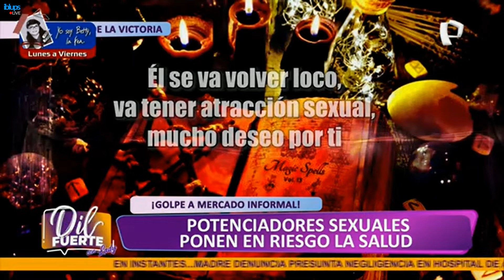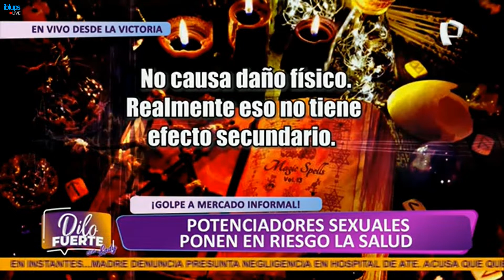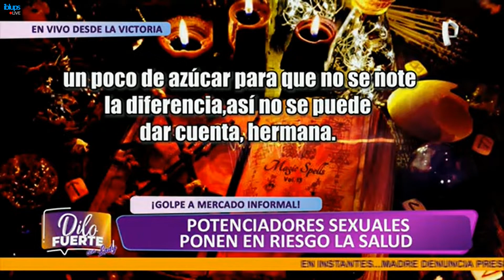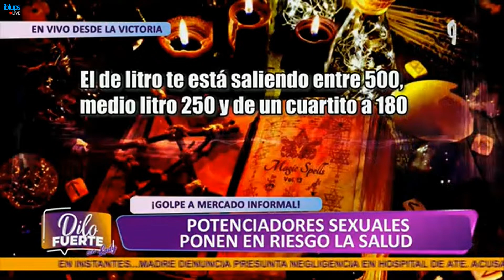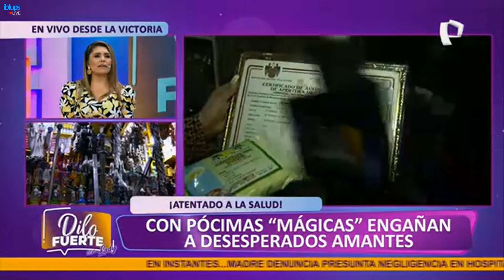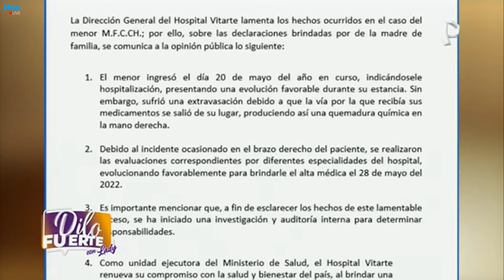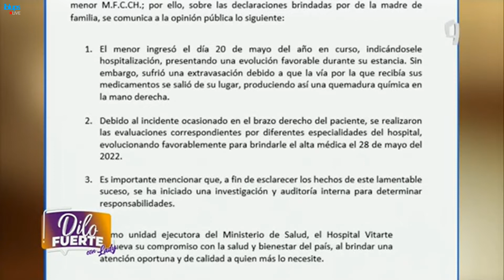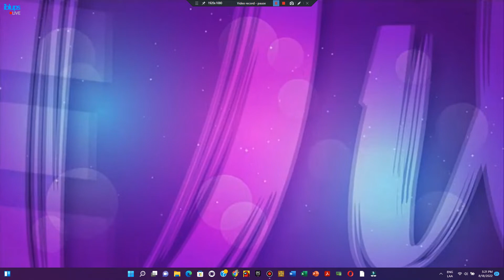¡Dilo 🗣️ Fuerte 💪🏻! - Programa completo por Panamericana Televisión 📺 (18/08/2022 📅)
Horario ⌚: Lunes-Viernes 📅 3:00 p.m. 🕒.